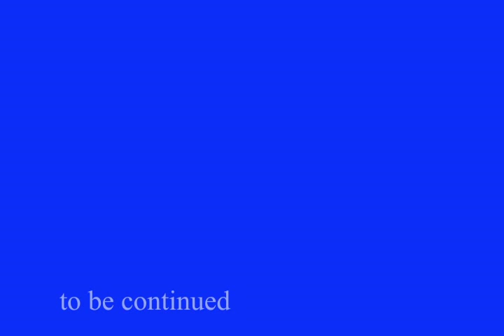SCP-173 Cam Video